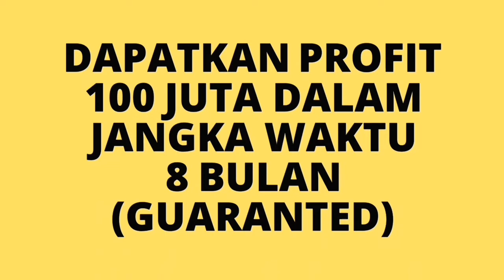BISNIS YANG MENGUNTUNGKAN DI SULAWESI UTARA !!!